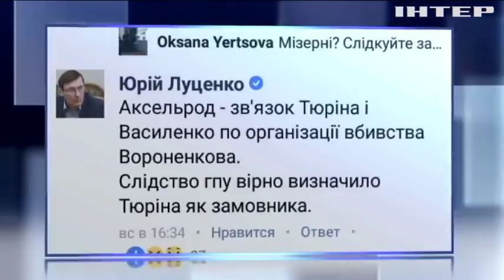Убийство криминального авторитета в Харькове: стали известны подробности преступления